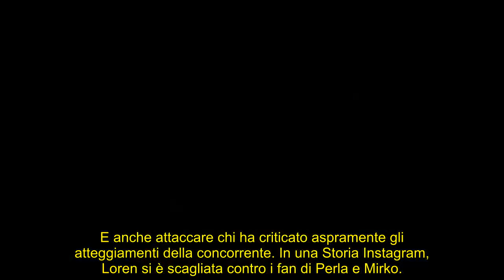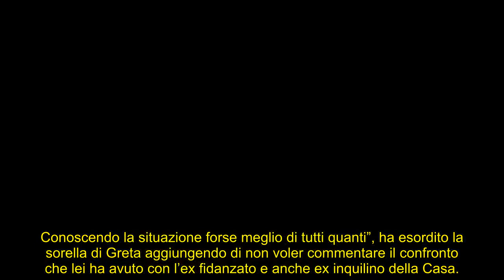“Guardate, vanno dallo stesso chirurgo”. Greta del Grande Fratello e ora tutti a notare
Greta Rossetti al Grande Fratello dopo Temptation Island, finora si era palesato solo suo fratello Josh. Ora invece è la sorella Loren a farsi sentire